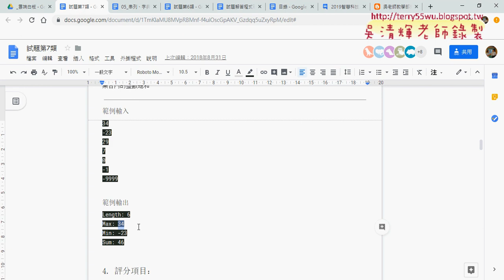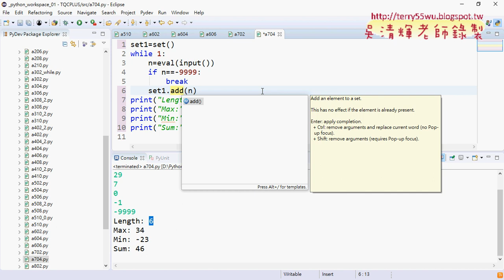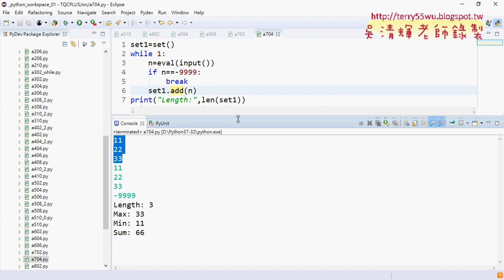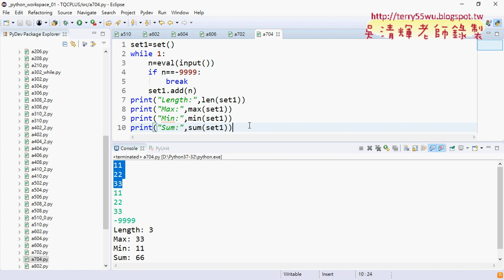08 704集合條件判斷解答